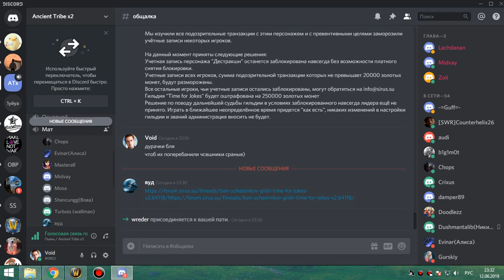1я часть каражан 10 гер фурик 12 06 19